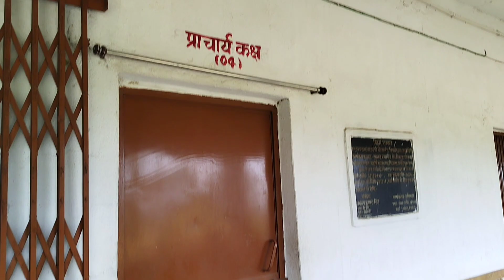My College Vlog - Why so famous ? || Vlog boy bihari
Hello dosto
College Vlog dekhkar kaisa lga
aap bhi apne College ki yaaden comment kar ke share kijiye 🥰

Hamara College kyu hai itna khas

Aap logo ko jaisi bhi Vlog chahiye aap comment kar ke bata sakte hai

My College Name - M.C College Chausa Buxar - Bihar

Memories In college life and happy moments